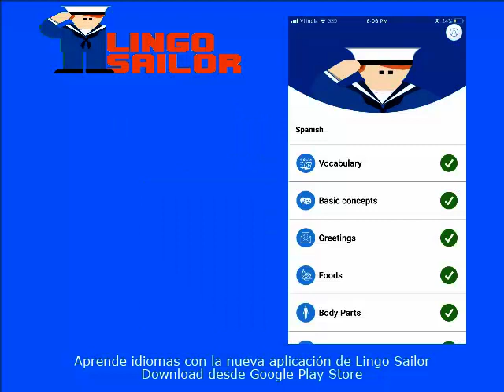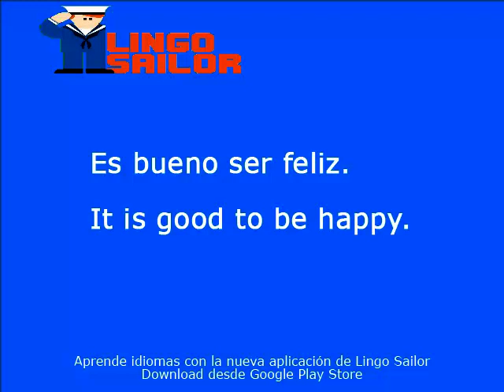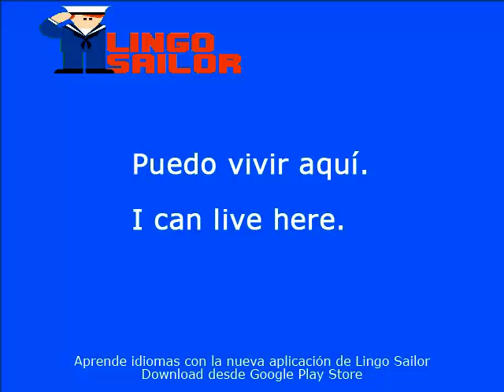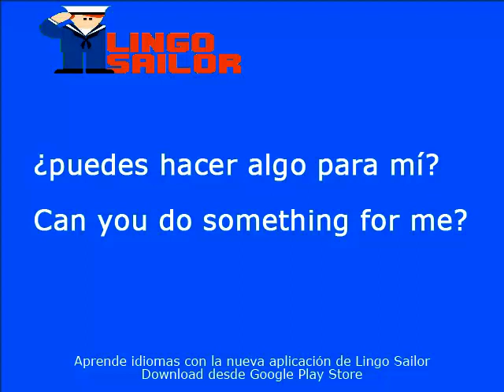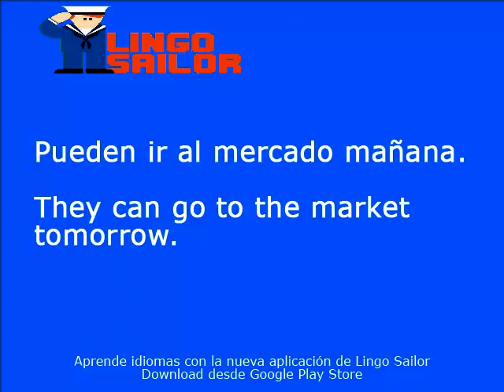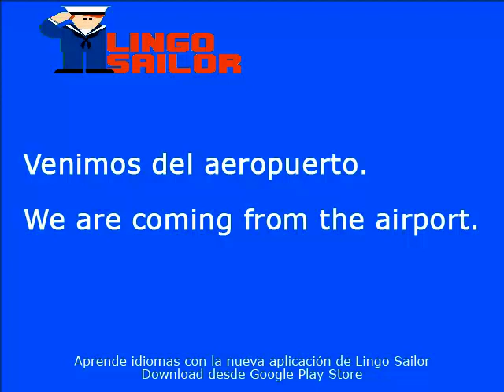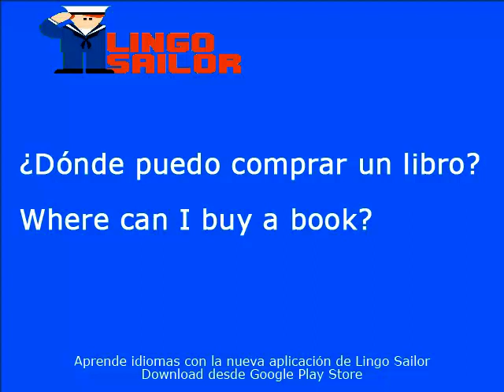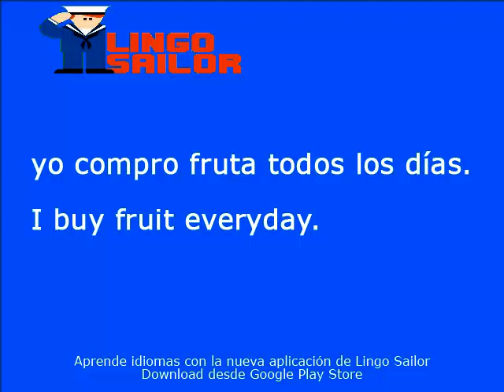Lección 4/32 - lingo sailor - aprender ingles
Lingo Sailor ofrece clases de ingles para principiantes con un método y garantizando enormes resultados. Con nosotros descubrirás como aprender ingles rápido y fácil a través de nuestras clases guiadas. Nuestras lecciones de inglés gratis están estructuradas de tal manera que cada curso de ingles va unido al anterior y relacionado con el siguiente logrando una continuidad que permite al alumno llegar a elaborar frases en ingles y llevar a cabo conversaciones de manera totalmente natural y sin esfuerzo. Nuestros cursos de inglés básico están pensados para que el alumno experimente grandes progresos en poco tiempo y retenga toda la información necesaria para construir una base sólida en esta lengua. Hemos intentado que el curso resulte lo más simple posible para que el alumno consiga aprender ingles de manera gradual y sea capaz de construir oraciones desde el principio. En poco tiempo, cualquiera podrá empezar a expresarse de manera verbal y escrita en ingles basico. Y no hay nada más motivador que ser capaz de llevar a cabo una conversación en ingles. Este curso va dirigido a estudiantes, profesionales o turistas para que logren comunicarse en un país extranjero sin problema. Nuestros cursos de ingles gratis permiten que cada alumno pueda avanzar a su propio ritmo y de manera autónoma ya que tiene la oportunidad de visualizar vídeos para aprender inglés a la velocidad que él mismo decida. Nuestro curso de ingles basico parte de ciertos datos generales sobre la lengua. El 40% de las palabras en español e ingles tienen el mismo origen, así que al estudiante le resultará muy fácil aprender inglés ya que su propia lengua le ayudará a deducir el significado de muchas palabras parecidas. Mucha gente opina que el inglés es una lengua relativamente sencilla por su estructura y la cantidad de vocabulario que comparte con otras lenguas de mundo. La clave para aprender inglés básico rápidamente es aprender a escribir, hablar y comprender conversaciones en esta lengua. Nuestras clases de inglés te permitirán desenvolverte sin problemas y disfrutar aprendiendo ingles, una lengua que sin duda te abrirá las puertas de un futuro con mayor proyección. En esta lección, empiezas tu aventura para aprender a hablar inglés. Nuestras clases de inglés básico parten de algunas nociones básicas. Precisamente los adjetivos se colocan siempre delante del sustantivo, de tal manera que para decir “es una casa grande” deberás decir “it is a big house” y nunca “it is a house big”. En esta primera lección te mostramos, además, algunos verbos muy utilizados en inglés y en español para que puedas expresar lo que quieres, lo que amas o lo que necesitas. El verbo “tener” (o “to have” en inglés) es otro de los contenidos de esta primera lección. Dominarlo y utilizarlo correctamente te ayudará a expresar la posesión desde el principio. En nuestro curso de ingles gratis completo también descubrirás que hay una serie de palabras casi idénticas en español. Estas palabras se denominan cognados. Como ejemplo, en estas primeras lecciones de ingles te mostramos que las palabras terminadas en “-ant” como “important”, “tolerant” o “elegant” son prácticamente iguales en español y, por tanto, no te va a costar nada deducir su significado. También aprenderás que nuestro curso de ingles para principiantes requerirá que seas perseverante y constante, pues esta es la única manera de lograr los resultados que buscas. Lingo Sailor es una oportunidad única para que cualquier persona pueda disfrutar de unas clases de ingles gratis desde cualquier lugar. Si alguna vez te has preguntado cómo aprender inglés de manera sencilla y nunca has dado con lo que buscabas, nuestros cursos de ingles gratuitos son tu solución. Aprovecha el tiempo mientras viajas o realizas cualquier otro tipo de actividad y amplia tu vocabulario o mejora tu gramática para echar a andar en un mundo en el que el inglés cada día está más presente. Nuestro curso completo de ingles sin barreras te permitirá avanzar sin darte cuenta y recurrir a aquellas lecciones básicas que no hayan quedado claras. Y es que el inicio es precisamente el que marca el ritmo de cualquier curso básico de aprendizaje de inglés.